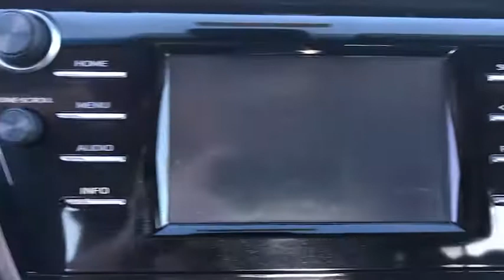2018 Toyota Camry Hattiesburg, Lumberton, Sumrall, Ellisville, Wiggins, MS 38833A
Brown Stone Used 2018 Toyota Camry available in Hattiesburg, Mississippi at Toyota of Hattiesburg. Servicing the Lumberton, Sumrall, Ellisville, Wiggins, MS area.